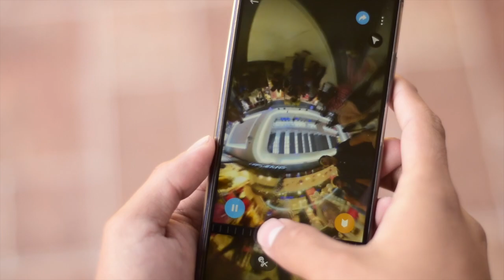GoPro MAX / Unboxing en español